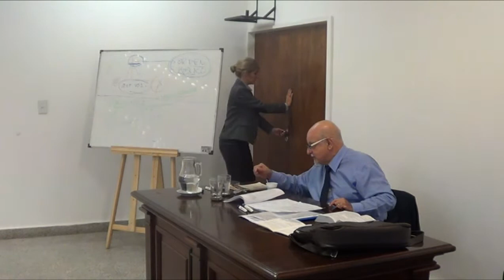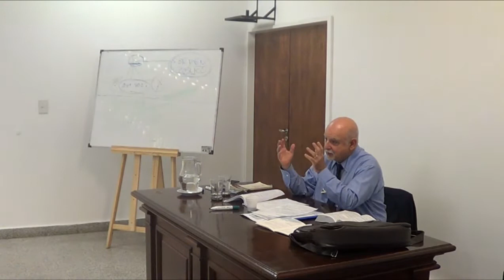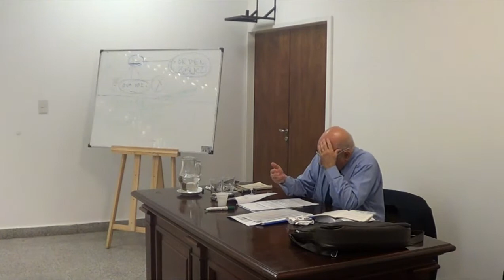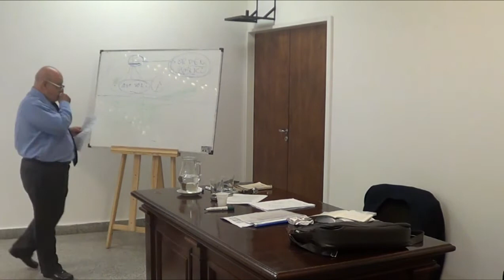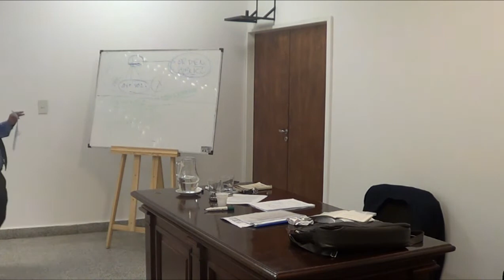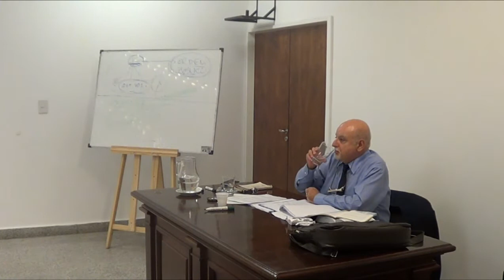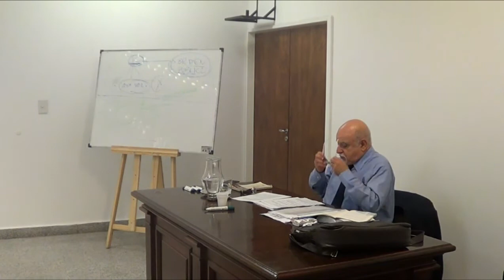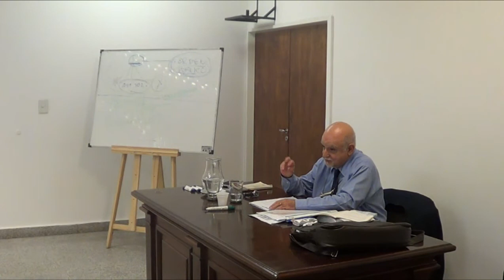Jornada "La responsabilidad del Estado" - Rodolfo Carlos Barra. Parte 02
El 12/05/2015 a las 16 se llevo a cabo en la sede de la Escuela de la Magistratura la cuarta jornada del ciclo denominado "La responsabilidad del Estado", con la charla sobre "Responsabilidad del Estado por actividad legítima. El alcance de la indemnización”, a cargo de Rodolfo Carlos Barra, ex juez de la Corte Suprema.

El ciclo es llevado adelante desde la Coordinación Académica de la Escuela de la Magistratura con la participación de distintos académicos especializados en Derecho Administrativo.